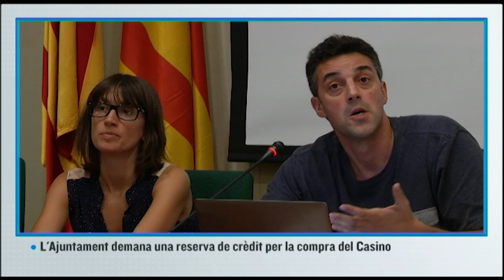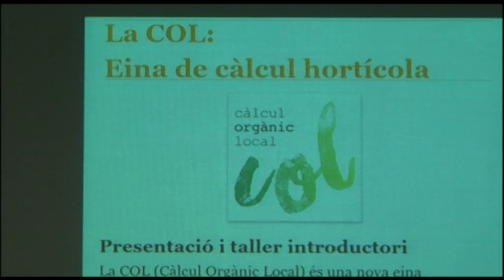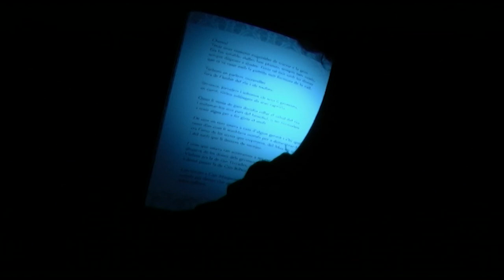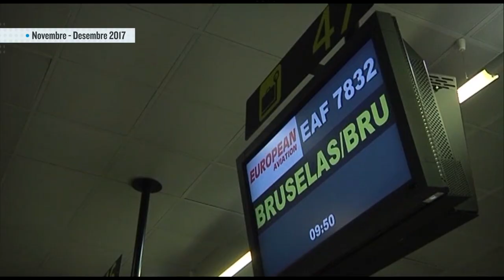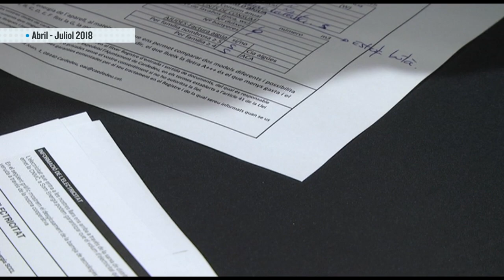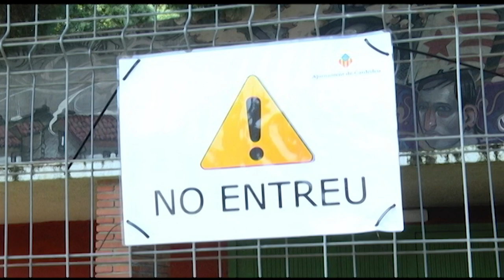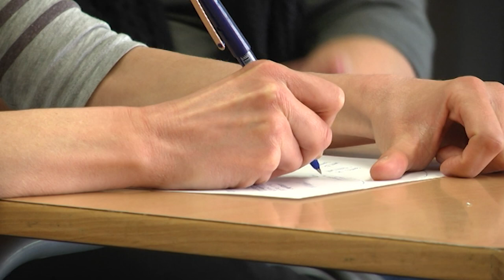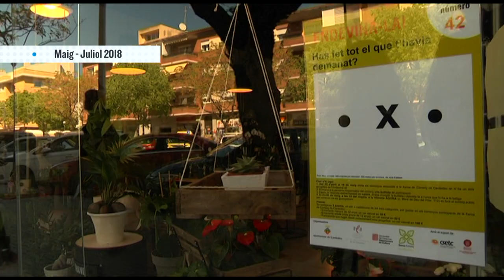CARDEDEU INFORMATIU: ESPECIAL FI DE TEMPORADA